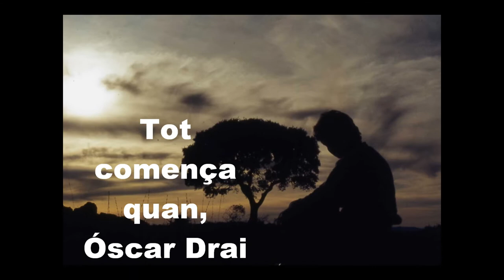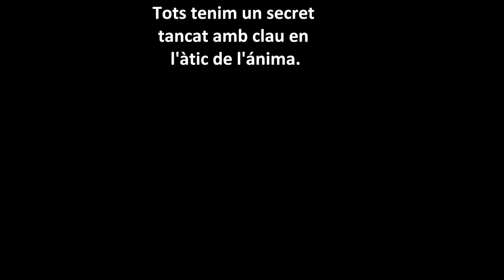Marina-Carlos Ruiz Zafón (Booktrailer)